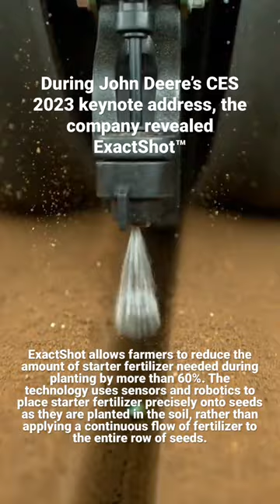New ExactShot planting technology from John Deere revealed at CES 2023 👀